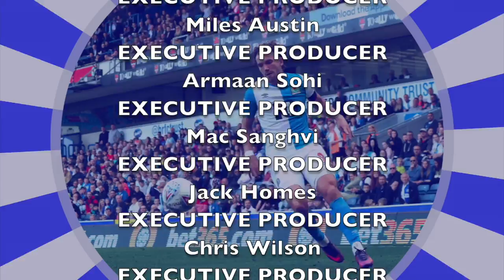Euro 2020 Russia Squad Prediction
56% |||. 28.4K/50K

Stevie Wotsa

. 28% 7/25

As we edge closer to the Euro 2020 tournament, I thought I would show you my 23 Man Squad Prediction for Russia.
I will be attempting to predict all 24 of the country’s squads for this summer’s football spectacular.

The players who I think will make the Russia squad are:

Guilherme
Aleksandr Maksimenko
Matvei Safonov
Yuri Zhirkov
Fyodor Kudryashov
Georgi Dzhikiya
Ilya Kutepov
Vyacheslav Karavayev
Igor Diveyev
Roman Yevgenyev
Dmitri Skopintsev
Mário Fernandes
Shapi Suleymanov
Roman Zobnin
Denis Cheryshev
Daler Kuzyayev
Aleksei Miranchuk
Fedor Chalov
Dmitri Barinov
Anton Miranchuk
Aleksandr Golovin
Artem Dzyuba
Fyodor Smolov

I did make an earlier prediction for this squad last year, before the postponement of the tournament, and if you want to review my old prediction check out this link below.